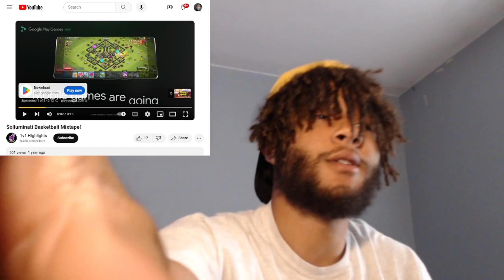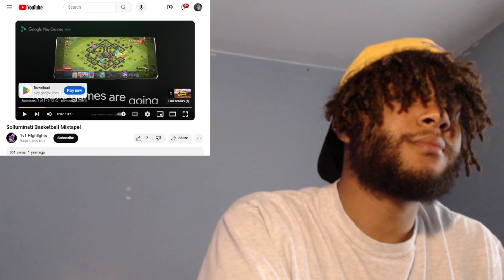REACTING TO PRIME SO HIGHLIGHTS(DEMI GOD?)